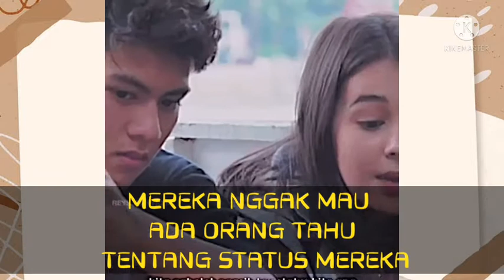JOLAN BACKSTREET‼️Jolan Kejebak Berdua Dirakit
ђ๏ɭค Շเ๏ร!!

Joko dan wulan sepakat buat backstreet.

Salam Bahagia Dari SyaQeel/Reysan/DJS Lovers.

»Source:[Instagram]
»Editing:[Kinemaster]
»Thumbnail:[PicsArt]

🌠🌠Kalau kalian ada saran buat video selanjutnya,komen aja ya.